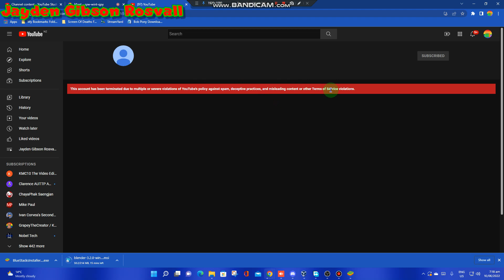YAAAAAAAAAAAAAAAAAY!!!!!!!!!!! GOOD NEWS: SAMSUNG LOVE OS GOT TERMINATED!!!!!!!!